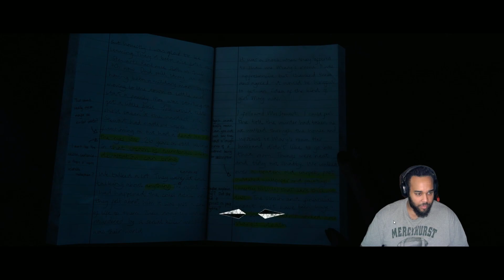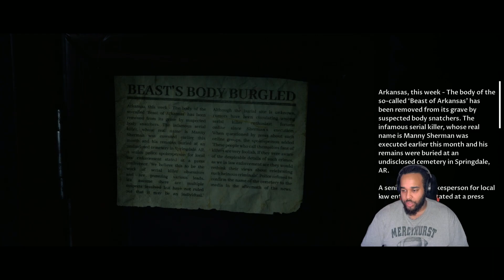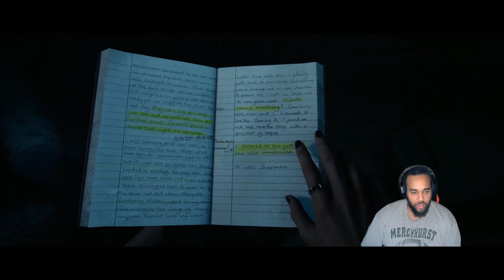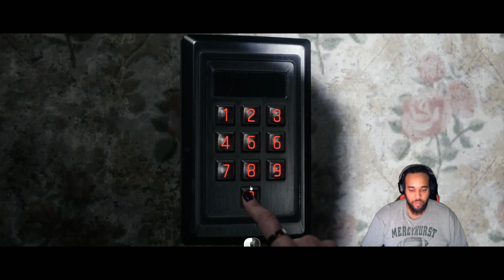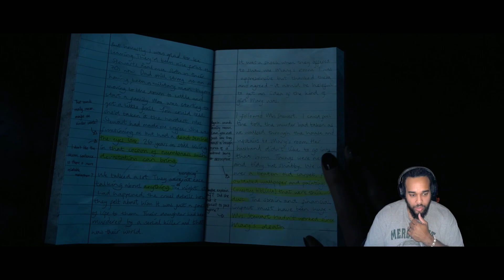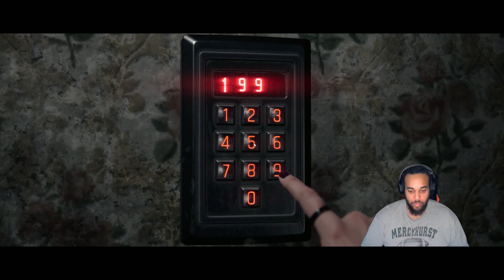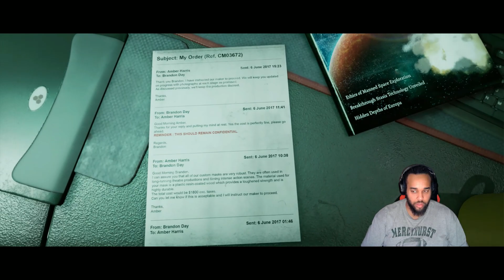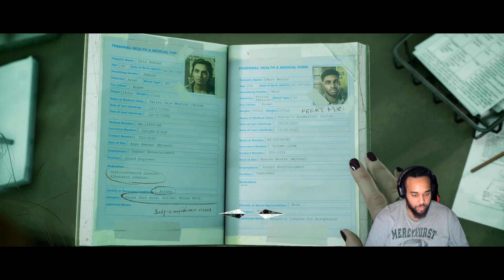He really got us trying to turn on one another! - THE DEVIL IN ME EPISODE 5